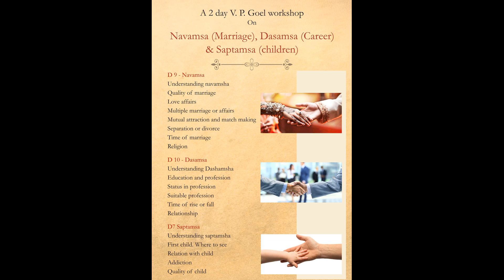The Spirituality of Nakshatras by Dennis Harness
Legendary nakshatra scholar Dennis Harness describes his experiences on Nakshatras